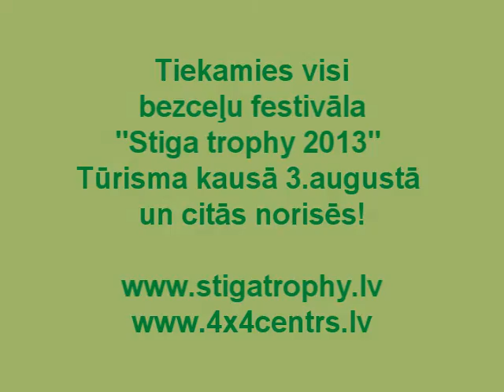"Stiga Trophy 2013 Tūrisma kauss"- trases sagatavošanas epizodes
Bezceļu festivāls "Stiga Trophy 2013" norisināsies Alūksnes apkārtnē 2013.gada 2.-4.augustā. Aicināts ikviens džipa un ATV īpašnieks! Pieteikšanās
Kamera: Edvīns Bauers (4x4 Centrs)